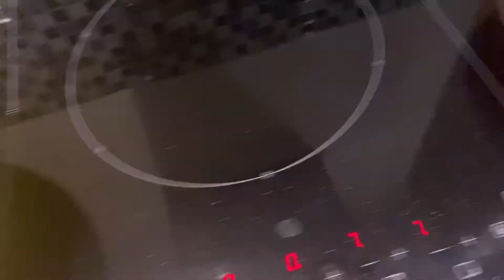Friday cooking for dinner!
Grateful/Blessed!